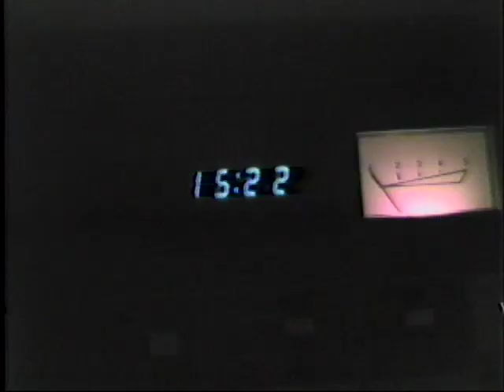YEAR ZERO "Hourglass"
The first single from the debut self titled Chrysalis album produced by Ron Fair. This video played on "medium" rotation on MTV  (5 times per day) from Sep. 1987 - Jan 1988. This was the last year for vinyl - it was also on CD and cassette.